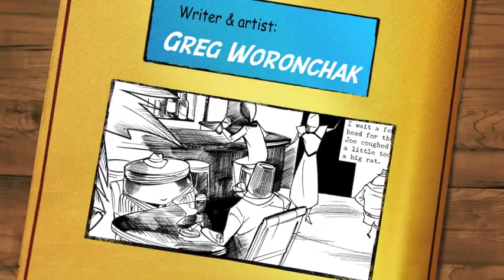Slam video take two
Updated Kickstarter project video, by Sore Thumb Press